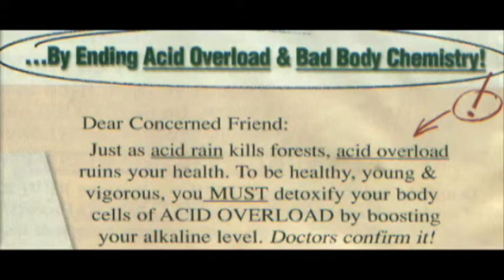Acid Overload by Medical World Record. Kangen Water Hospital Use in English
Killing Cancer NOT People
CHANGE YOUR WATER, CHANGE YOUR LIFE !!
👍pg: Enagic Kangen Water, Anespa and Ukon DD